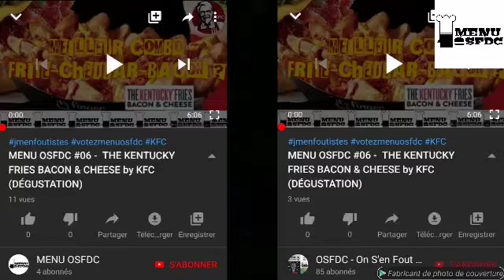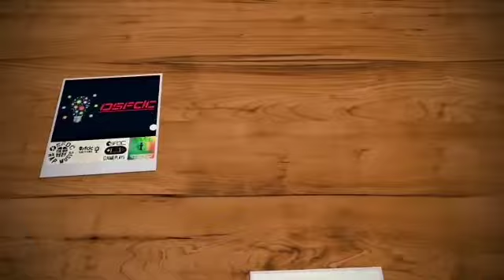MENU OSFDC #07 - FRITE CHEDDAR-BACON by STEAK 'N SHAKE vs. KING FRIES CHEDDAR-BACON by BURGER KING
Suite à la vidéo dégustation des KENTUCKY FRIES BACON & CHEESE, je me suis dis que j'allais jouer cette carte pour goûter les frites de chez BURGER KING, et celles de STEAK' N SHAKE, voir laquelle des 2 l'emporte, et constituer mon classement final avec KFC, QUICK, et B&B TACOS à ÉTAMPES

Je les ai testé pour vous, et mon verdict est sans appel.

En passant, n'hésitez pas à me dire votre classement personnel en commentaire !

Bonne ou mauvaise dégustation ? La vidéo parle d'elle même !! Alors pas + de commentaire de ma part !!

Sur ceux, bon visionnage à tous les jmenfoutistes, n'oubliez pas le pouce bleu à la fin de cette vidéo et un commentaire !

Facebook : MENU OSFDC (Coming Soon)